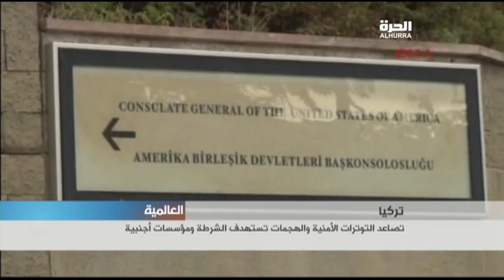جبهة جيش تحرير الشعب الثوري اليسارية تتبنى هجوما نفذته امرأتان على القنصلية الأميركية في إسطنبول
يساريون متشددون يتبنون الهجوم على القنصلية الأميركية في إسطنبول